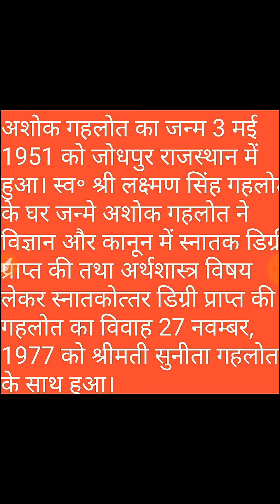Rajasthan New Chief Minister Update ashok gehlot sachin pilot rajasthan election chief minister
Two-time chief minister Ashok Gehlot will be chief minister of Rajasthan, sources in the Congress have told NDTV. An official announcement on the matter will be made soon, they added.

This morning, Rahul Gandhi had a one on one meeting with the two top contenders; Pradesh Congress Committee president Sachin Pilot and former chief minister Ashok Gehlot at his residence.

The Congress legislature party (CLP) in Rajasthan on Wednesday passed a single-line resolution authorising party president Rahul Gandhi to decide name of the chief minister.

In all the three states where Congress has emerged victorious signalling a newfound energy in the party ranks to stop the BJP juggernaut before the 2019 general elections, the newly-elected MLAs met in the presence of party's central observers, while party leaders also met governors in Madhya Pradesh and Rajasthan to stake government formation claims.
o take a call on who will be the chief minister of Rajasthan, Rahul Gandhi held deliberations with the party's central observer K C Venugopal and party in-charge of Rajasthan Avinash Pande and took inputs from them to ascertain the views of the Congress' newly elected legislators on the matter, sources said. The Congress chief gave separate hearings to both Pilot and Gehlot, one representing the young face of the party and the other, the old guard. The individual meetings lasted around 10-15 minutes each and neither Gehlot nor Pilot talked to the media after the meeting.